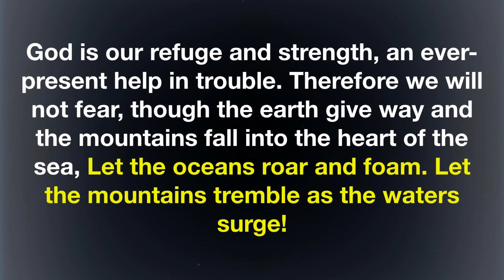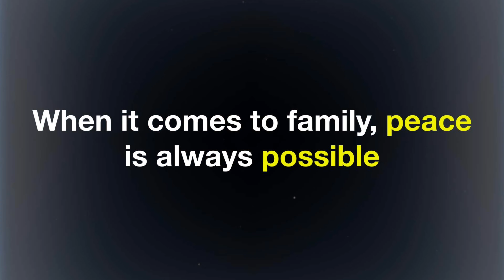I Have Questions | Divorce | Adam Myers | North Youth Media | Episode 007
We’re doing another one of our standalone messages in our I Have Questions series, and this time we’re navigating the topic of divorce. We know this is a potentially heavy and personal conversation to have with your few. Know we’re here to help and praying for you as you lead this week!

-JOIN US-
Sunday morning: 11am                 Floor One
Wednesday night: 6:00-7:30pm    Myers House

-OUR PURPOSE-
To create passionate, world changers.
We believe every student matters because they are important to God. Through both large and small groups, students will experience fun games, messages designed specifically for them and Bible Study with their peers. These programs will both challenge and encourage tweens & teens in establishing and further developing their personal relationship with Jesus Christ.

- CAMERA & EDITING-
Camera: Google pixel 4XL, Go Pro Hero
Video Editor: Power Director for Mobile by Cyberlink
Audio Editor: Audacity, Resolve 16
Aerial Drone: Mavic Pro
Studio Lighting: Linco 600W
Stabilizer: Zhiyun
Smart Phone Video Rig
LED for Rig